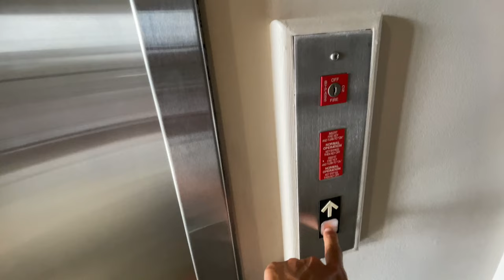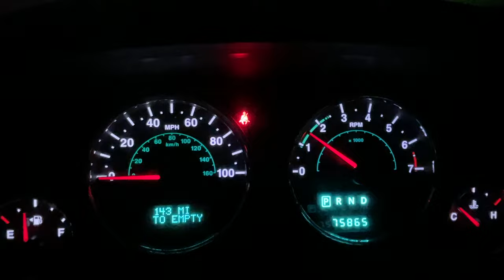Bouldering Problems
Bye.